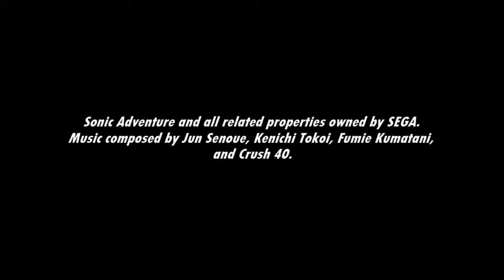[Music] Sonic Adventure - Instructions (Sonic)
Before starting Sonic's story, why not see what the gameplay involves?